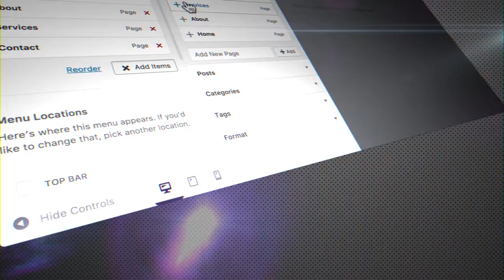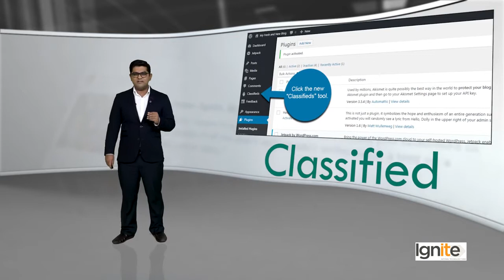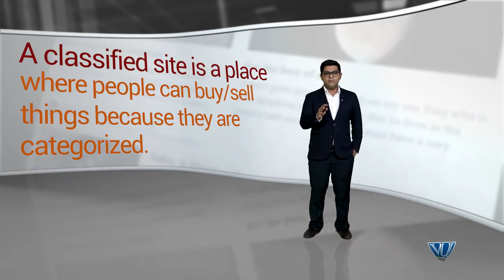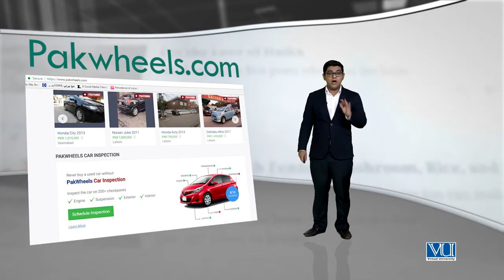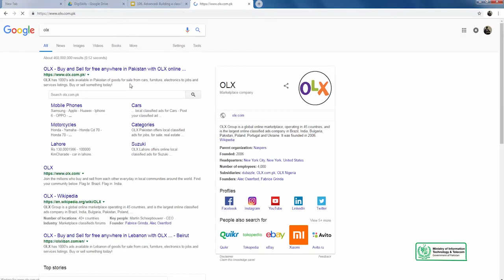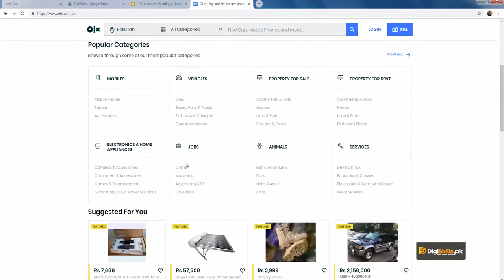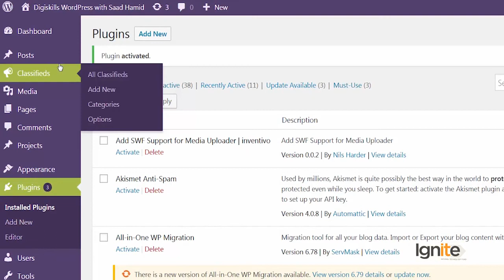106 - Advanced Building a classified site with WordPress - WordPress in Urdu Hindi by DigiSkills